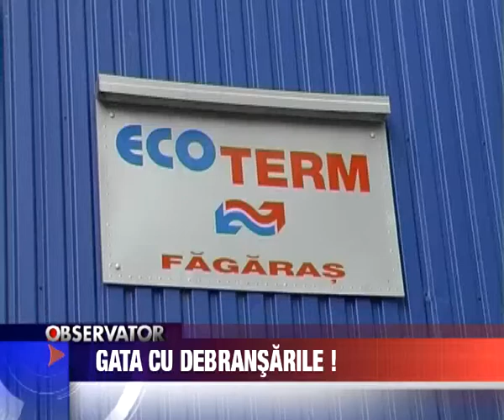Stire 1, 12 August 2009, Gata cu debransarile!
Gata cu debransarile!